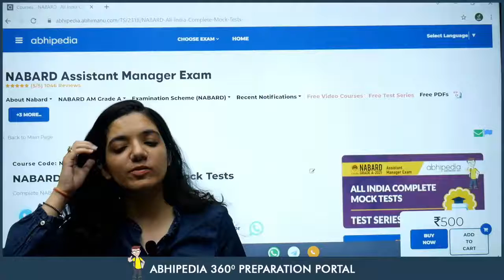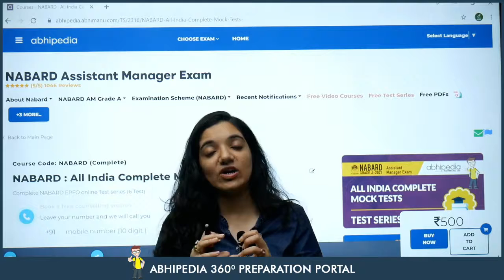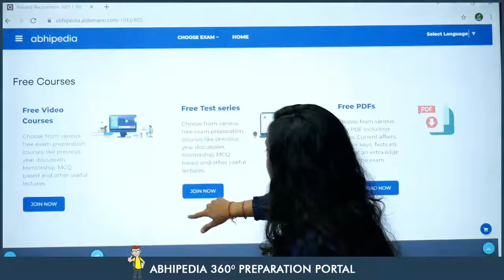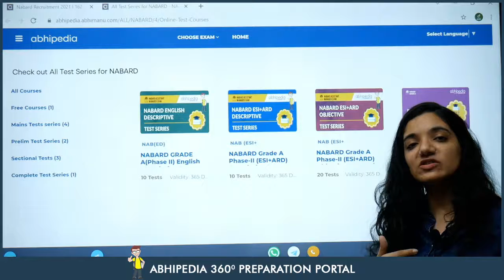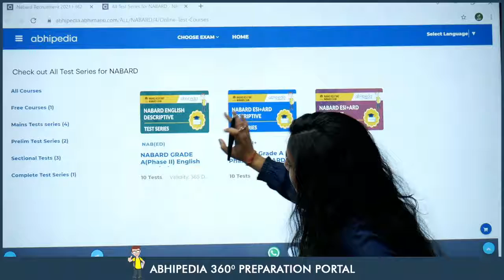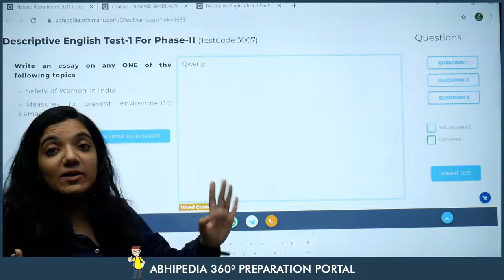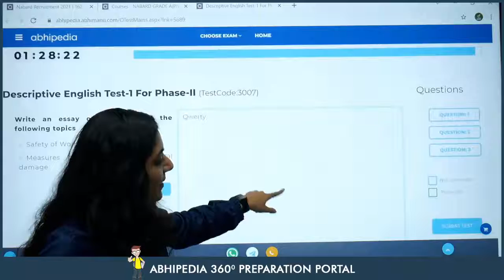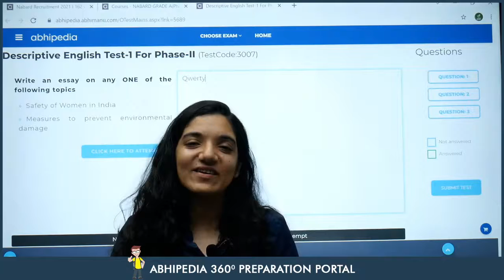NABARD GRADE A EXAM 2021 Descriptive Test Series Phase II By Abhipedia